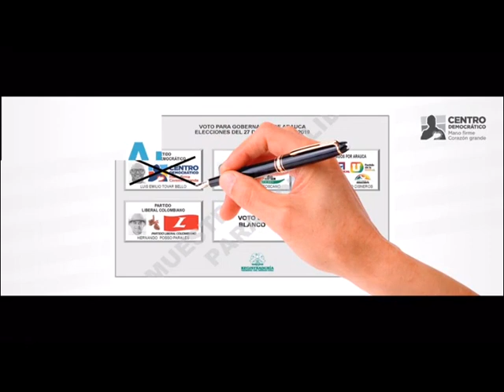GOBIERNO NACIONAL CERRARÁ LA FRONTERA CON VENEZUELA PARA LAS ELECCIONES REGIONALES